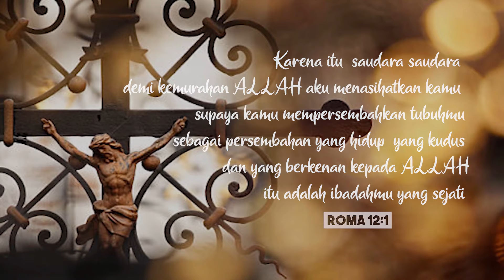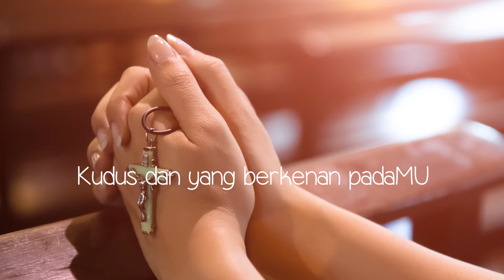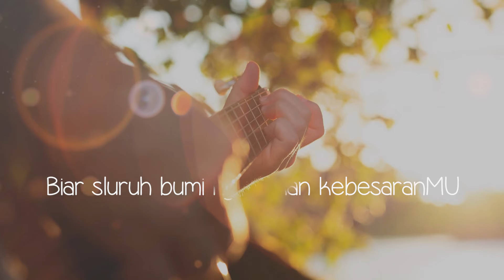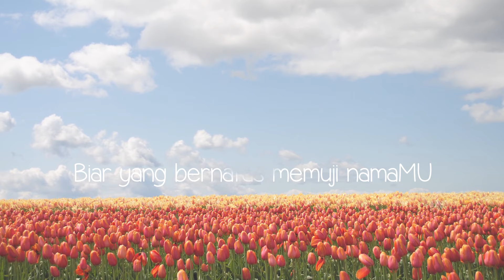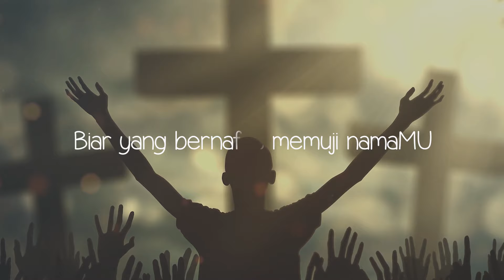Bapa Ku Persembahkan Tubuhku // Biar Seluruh Bumi Memuji - Priskila (with lyric)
Lagu "Bapa Kupersembahkan Tubuhku // Biar Seluruh Bumi Memuji" terdapat di album Pujian Penyembahan, Vol. 1

* Bapa kupersembahkan tubuhku
composed by Mona Susilo

Bapa kupersembahkan tubuhku
sebagai persembahan yang hidup
kudus dan yang berkenan padaMu
sebagai ibadah yang sejati

kusembah Kau Tuhan
kusembah Kau Tuhan
kuserahkan hidupku kepadaMu
untuk kemuliaan namaMu

* Biar seluruh bumi memuji 3:11
composed by Ir. Niko Njotorahardjo

biar seluruh bumi nyanyikan kebesaranMu
biar yang bernafas memuji namaMu
Engkau layak layak terima pujian
segala puji bagiMu

pujilah Tuhan seluruh umatNya
tinggikan Dia mahsyurkan namaNya
berilah hormat, pujian, agungkan Dia
muliakan namaNya